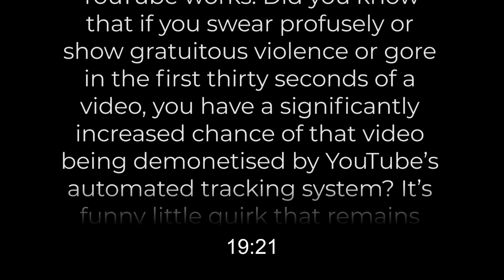I'm very into whatever the f&%k Scorn is (Hands-On Impressions)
Scorn doesn't commit to a single genre or gameplay style. It moonlights from one to the next as it maintains its central focus: delivering a setting and atmosphere that brings H.R. Giger's work to life as no videogame has before.